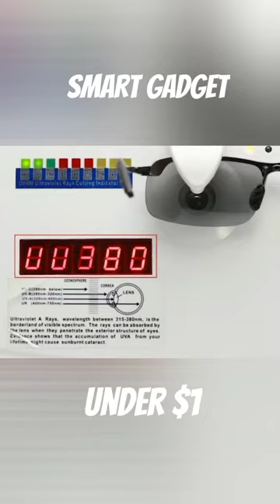Polarized Driving Chameleon Glasses Change Color Sun Glasses Day Night Vision Driver's Eyewear